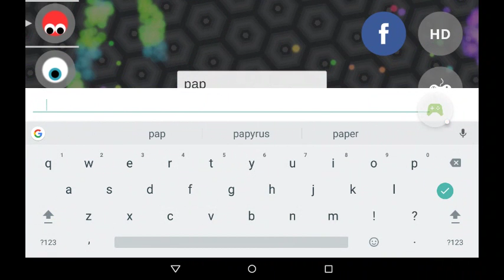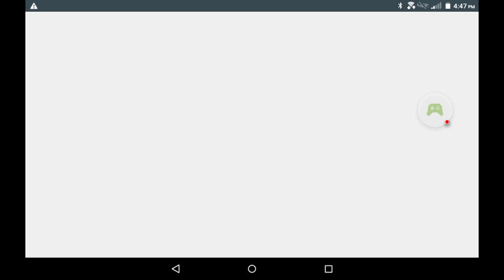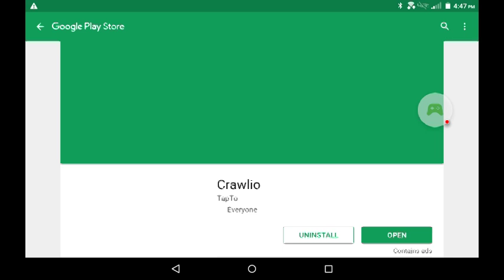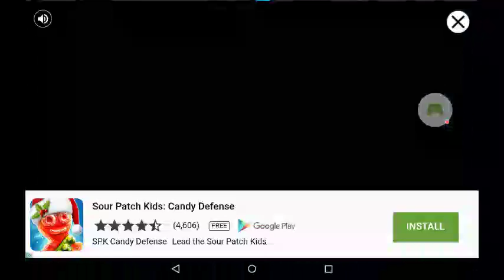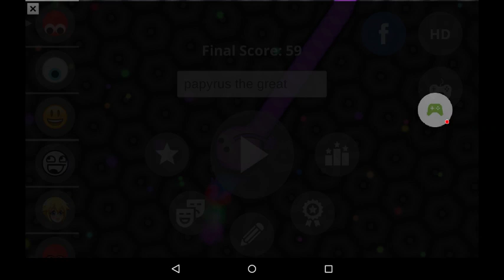Papyrus plays crawl.io #4 I got one thousand points